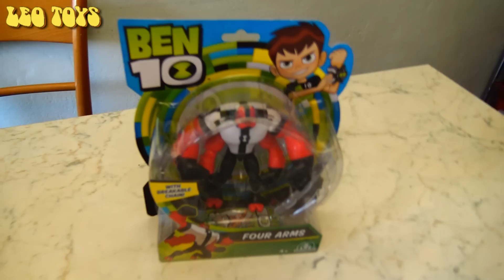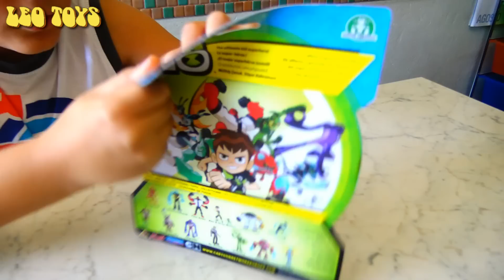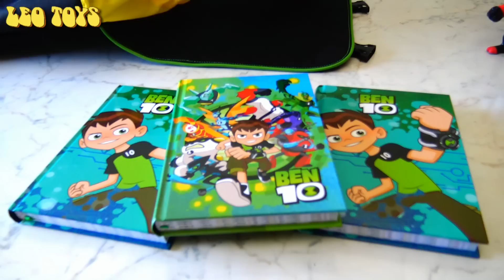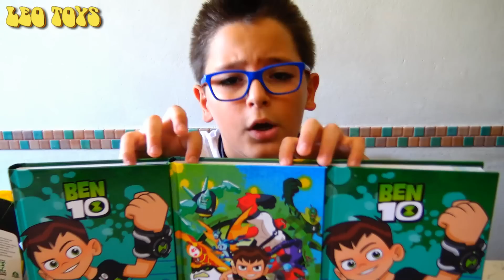BACK TO SCHOOL CON BEN10 - Leo Toys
2 - Mettere like al video
3 - Scrivere un commento sotto il video

N.B La spedizione del diario verrà effettuata solo in Italia

Avete tempo fino al 27 Agosto fino alle ore 00:00 (mezzanotte) poi farò l'estrazione dei tre vincitori in un altro video dopodichè avrete una settimana per contattarmi via email per darmi il vostro indirizzo per spedirvi il diario.